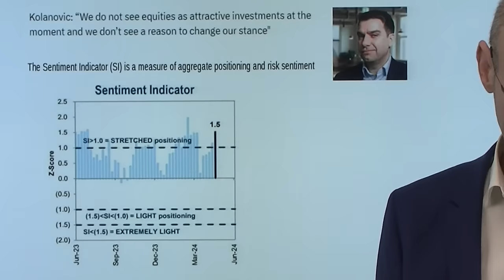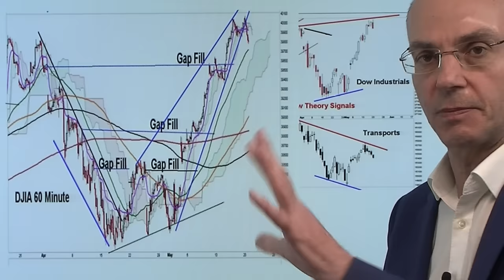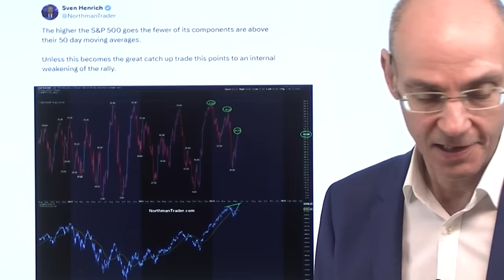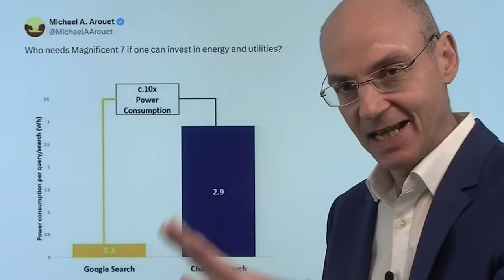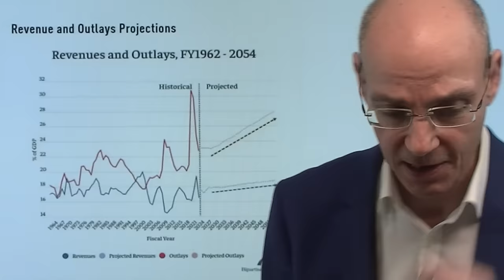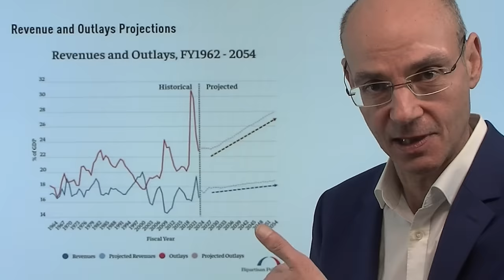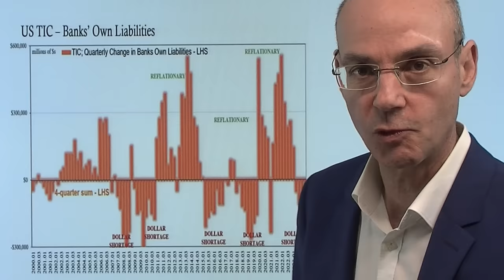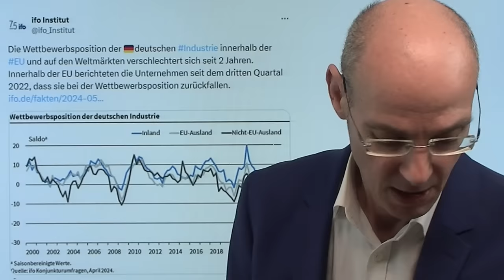Wall Street: Berühmter Bär kapituliert, mächtigster Banker warnt! Videoausblick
Hinweise aus Video:

1. S&P 500: Der größte Bär kapituliert und wird bullisch

2. Aktienmärkte: Die große Kapitulation der Wall Street Bären

Während der wohl berühmteste Bär an der Wall Street kapituliert und ins Bullen-Lager wechselt, warnt der mächtigste Banker der USA - Jamie Dimon, Chef von JP Morgan - vor zu hohen Bewertungen der Aktienmärkte. Die Aktie von JP Morgan sei zu teuer, als dass man in großem Umfang Aktienrückkäufe tätigen wolle, so Dimon. Ausserdem sei die Inflation dauerhafter und hartnäckiger, als die Märkte glaubten. Die Aussagen von Dimon haben gestern die Euphorie der Wall Street etwas gedämpft: der Dow Jones drehte sogar noch ins Minus. Nach der Kapitulation von Mike Wilson ist nun Marko Kolanovic der letzte Bär in einem Umfeld voller Euphorie. Derzeit sind die Handelssvolumina geringer als im tiefsten Sommerloch -warum? Wichtig werden morgen das Fed-Protokoll und die Nvidia-Zahlen..